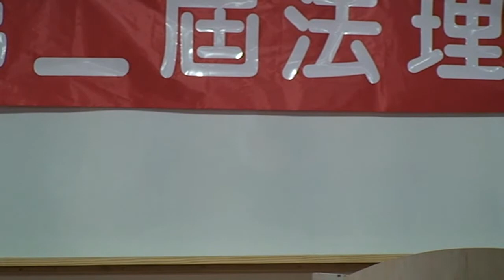台灣民政府第二屆法理建國學院M2U00653